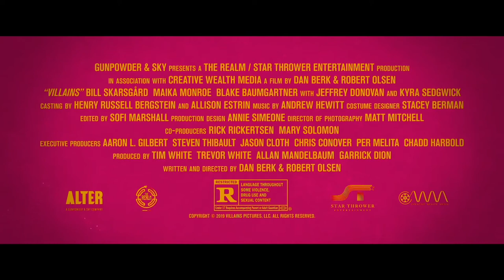VILLAINS Official Trailer HD (2019) Maika Monroe | Horror Movie | Future Movies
Villains (NEW 2019) Trailer HD

◾ Release Date : 20 September 2019 (USA)
◾ Starring : Bill Skarsgård, Maika Monroe, Jeffrey Donovan
◾ Directed By : Dan Berk, Robert Olsen
◾ Genres :  Comedy, Horror
◾ Plot : After a pair of amateur criminals break into a suburban home, they stumble upon a dark secret that two sadistic homeowners will do anything to keep from getting out.

Note : Villains MaikaMonroe FutureMovies Trailer | Courtesy of BRON Studios.